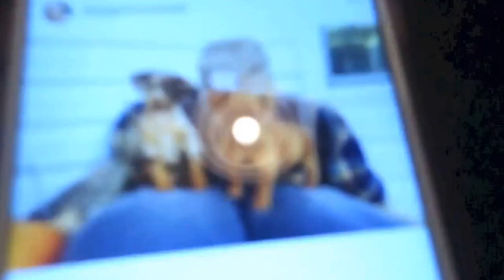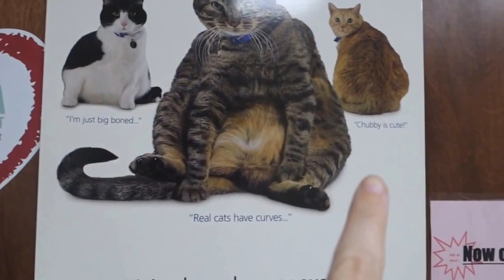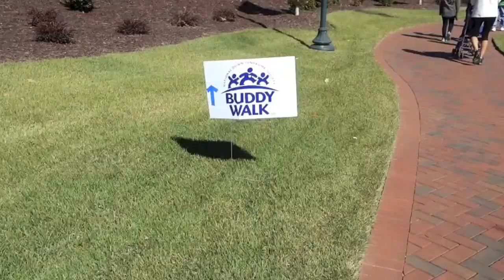SHE'S MORE ALIKE THAN DIFFERENT!!!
PERISCOPE: thisgatherednest

★ Filming stuff I use
MacBook
iMovie

I'm Angela! I'm married to my high school sweetheart, and we have 5 beautiful children :) Two grew in my tummy, and three grew in our hearts. We are busy, loud, crazy homeschoolers and just strive to make the most of everyday. I'm a follower of Jesus, photographer and beauty product junkie. Of course we can add coffee addict, vulnerable child advocate, sometimes fitness bunny, most of the time food lover, and a wandering soul.
Here you'll find family vlogs, challenges, homeschool videos, beauty product reviews, mommy reviews, tips and tricks, recipes, tutorials, hauls and even some giveaways! Welcome to our little corner of the web, I hope you enjoy!